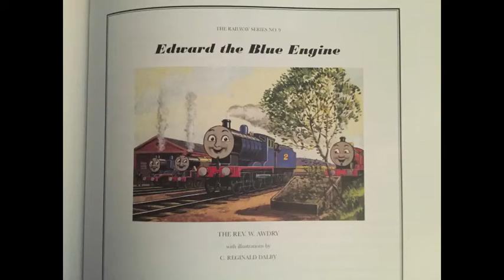Saved from Scrap (Read by FluteGirl2406)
New narrations released every week on Tuesdays!

Decided to take a different approach for my channel and narrate the books. After critical acclaim from my professor on a speech I made and read to some of my friends, I decided to narrate the RWS books. Each of the stories, narrated by me, will come out once a week on Tuesdays. I notice that a lot of people really love the character, Edward, and some have considered him their favorite (I can see why *wink*). For the month of June, I will be narrating Edward the Blue Engine!  I hope you like the narrations as much as I enjoy making them! Enjoy! :)

Thomas & Friends is owned and copyright of HiT Entertainment Limited.